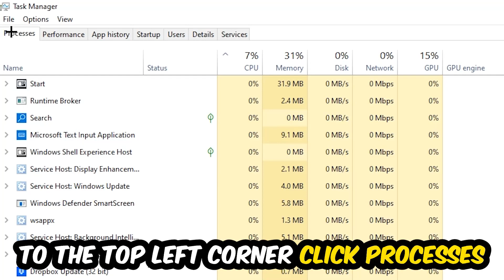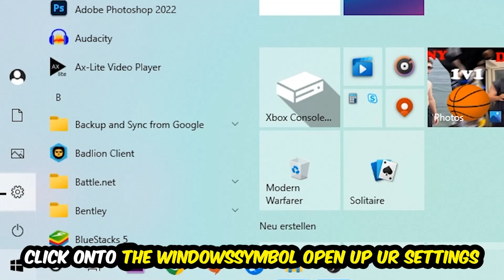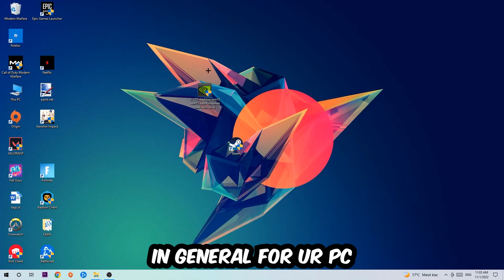Age of Empires – How to Fix Crashing, Lagging, Freezing – Complete Tutorial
how to fix Age of Empires crashing on pc,
how to fix Age of Empires crashing on ps4,